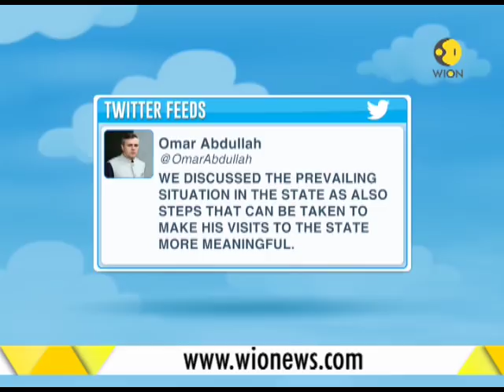Breaking news: Kashmir Interlocutor meets Omar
The Indian government Interlocutor Dineshwar Sharma for Kashmir has met former J&K Chief Minister Omar Abdullah. Dineshwar Sharma is on a five day visit to the state of Jammu and Kashmir.